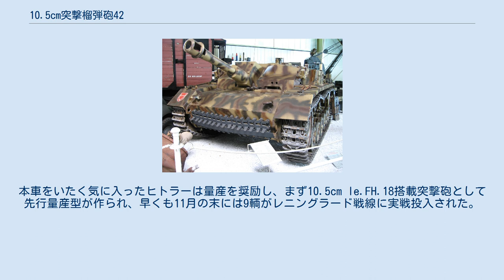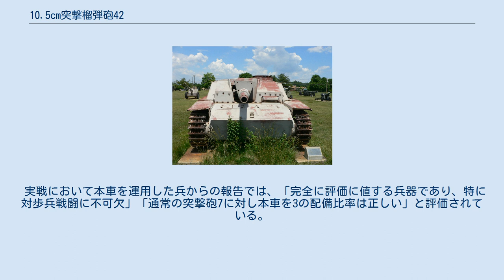10.5cm突撃榴弾砲42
10.5cm突撃榴弾砲42（10.5せんち とつげきりゅうだんほう42、ドイツ語：Sturmhaubitze 42, StuH 42）は第二次世界大戦のドイツの突撃砲である。
 1941年半ばごろ、III号突撃砲の主砲を10.5cm榴弾砲に換装し、対トーチカ攻撃用に用いる新型車輌の開発が、兵器局第6課により企画された。
これに対し新型車体の設計をダイムラー・ベンツ社、砲架の設計をラインメタル社が担当し、III号突撃砲E型をベースにして改装した試作車輌が翌年10月にヒトラー総統に披露された。
本車をいたく気に入ったヒトラーは量産を奨励し、まず10.5cm le.FH.18搭載突撃砲として先行量産型が作られ、早くも11月の末には9輌がレニングラード戦線に実戦投入された。
これらは既成の突撃砲から改装されたもので、量産型と異なりF/8型車台は用いられていない。
 なお古い資料では、III号突撃砲が主砲の長砲身化に伴い対戦車戦闘が主任務となってきたため、本来の任務に向けた新型として本車が開発されたとしているが、実際の開発開始は上記のようにそれよりずっと早く、誤りであったことがわかる。
 その後F/8型車台、さらに後にはG型車台を用いての量産が行われた。
生産はアルケット社で7.5cm砲搭載の突撃砲と併行して行われ、車台ナンバーは92991～94250、105001以降の中に含まれ、終戦まで1212輌が完成した。
 実戦において本車を運用した兵からの報告では、「完全に評価に値する兵器であり、特に対歩兵戦闘に不可欠」「通常の突撃砲7に対し本車を3の配備比率は正しい」と評価されている。
 なお名称は1944年3月に10.5cm突撃榴弾砲42型搭載III号突撃砲（直訳）、制式番号Sd.Kfz.142/2となった。
前期生産型では砲口にマズルブレーキが装着されていたが、無くても問題ないとされ、1944年末の生産型からは未装備となっている。